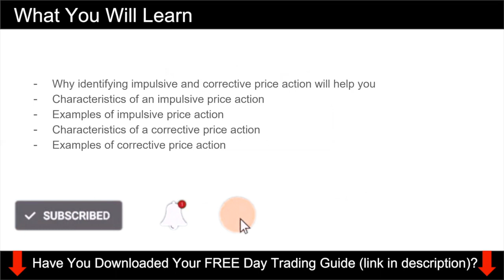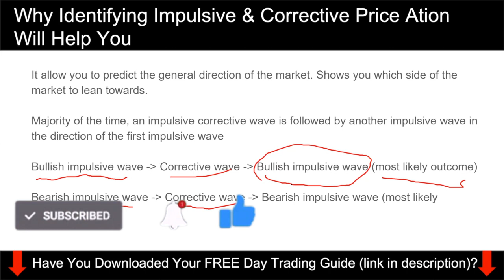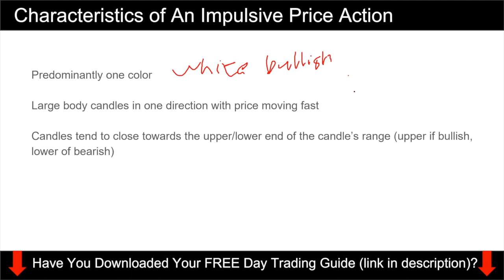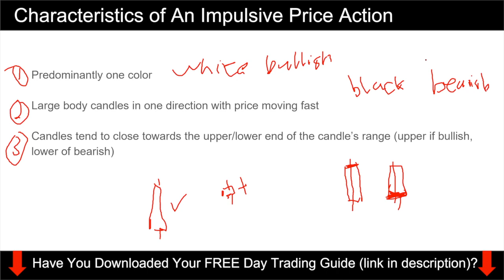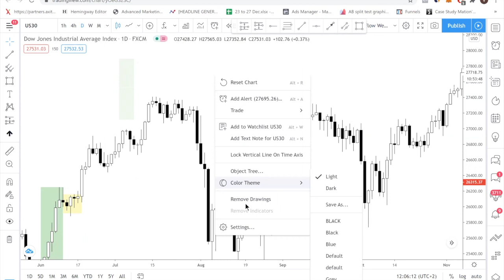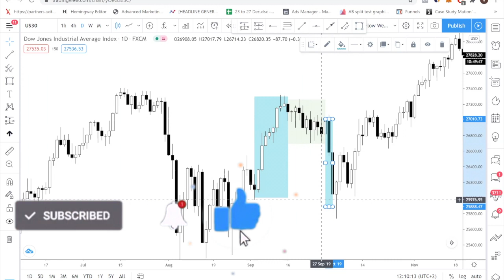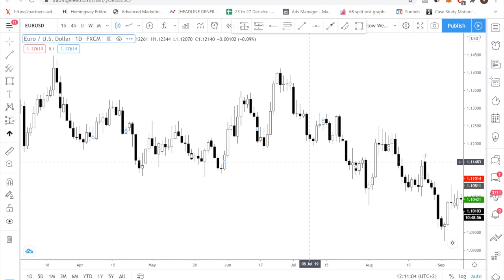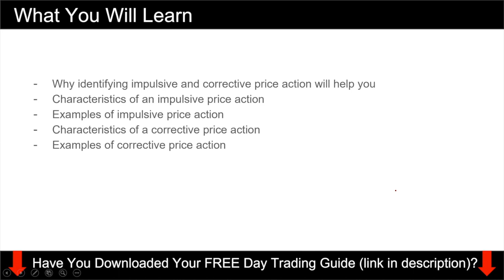Price Action Trading Using Impulsive Waves & Corrective Waves to Accurately Predict Market Direction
In this forex trading video, I show you how to identify impulsive and corrective waves. This is one of most popular price action strategy that has stood the test of time. Even till today, this price action is still being seen in the markets day in and day out.

I also explain why you should be integrating impulsive and corrective waves into your trading analysis.